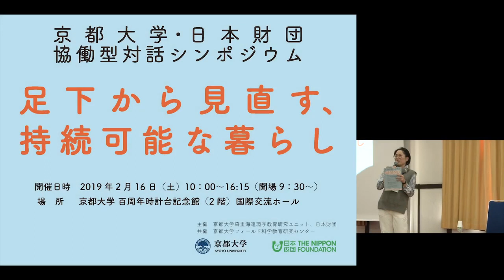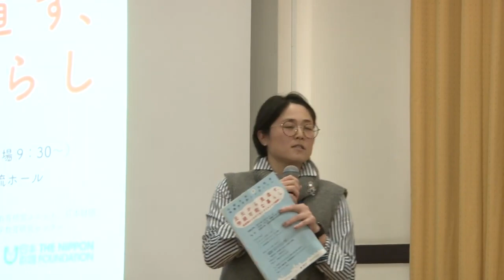京都大学・日本財団森里海シンポジウム2019「向き合う：マイクロプラスチック問題・自然災害に向き合う」法理樹里（京都大学森里海連環学教育研究ユニット特定研究員）2019年2月16日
京都大学・日本財団森里海シンポジウム2019
「足元から見直す、持続可能な暮らし ～森里海連環学をレジリエンスで紐解く～」

Ill. 向き合う：マイクロプラスチック問題・自然災害に向き合う
法理樹里（京都大学森里海連環学教育研究ユニット特定研究員）

2019年2月16日
京都大学百周年 時計台記念館 (2階） 国際交流ホール